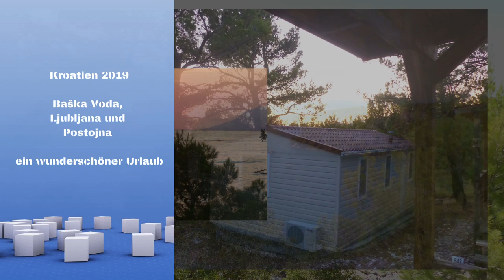FERIEN in KROATIEN 2019 [Baška Voda, Ljubljana, Postojna]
Wir waren in Kroatien im Urlaub! Genauer gesagt in Dalmatien, südlich von Split in Baška Voda. Auf der Rückfahrt haben wir dann noch mal Halt in Ljubljana (Laibach), Slowenien gemacht und uns auch die größten Tropfsteinhöhlen der Welt in Postojna (Adelsberg) angesehen.

Kristallklares Wasser, traumhafte Sonnenuntergänge und beeindruckende Naturschauspiele waren die Belohnung. Für alle, die Abwechslung im Urlaub wollen, eine tolle Gegend und sicher ein unvergesslicher Urlaub!

Unsere Reise startete in Grafing bei München, führte nach Baška Voda, dort noch eine Rundreise (Inseltour) gemacht mit dem Schiff und dann nach Ljubljana, Pivka, Postojna und wieder zurück nach Hause.

Hier die Links zu unseren Unterkünften und Sehenswürdigkeiten (und nein, die sind nicht gesponsort):